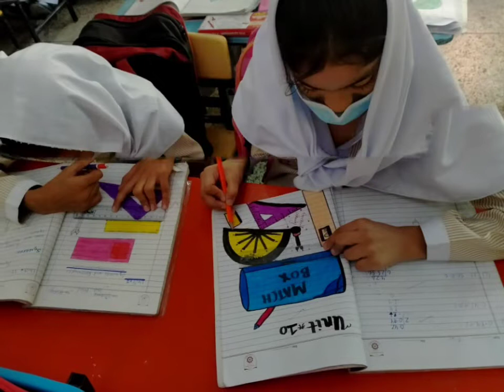Maths class measurements in km ' cm ' m